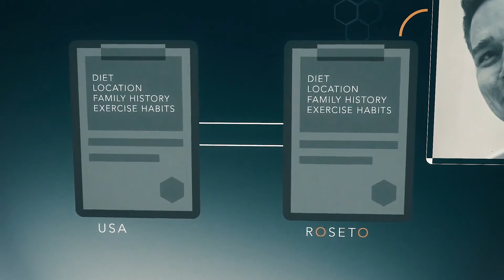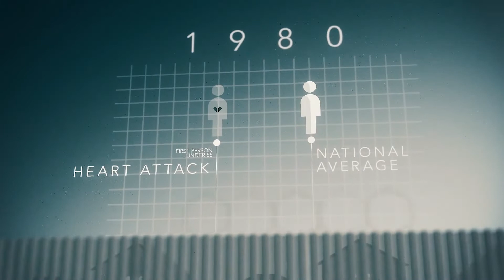The Aim of Marketing | Vlog 09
Communitas – the Latin noun for the transient,
personal experience of Connection.

Every living being needs an ecosystem to survive.
Not just externally, but internally.

And to exist, we actually create our own intra-comunities.
The exclusive place, where we gather all that is valuable to us.

Sasha Der Avanessian calls it ‘My Life’s Camp. And everything that brings my life meaning, is collected, protected and kept close. Jesus first, family, friends, people, things, places, food - it’s where I choose to spend my time, money and loyalty."

Our Camp tells us about ourselves and tells other people about us.

And the aim of marketing, is to inspire your doctors to invite you into their camp.

Harvest Dental manufacturers the highest quality dental laboratory products (Dental CAD/CAM Materials like PMMA (Temp Esthetic), Wax (Wax Press), and High Performance Polymer (TriLor), Ceramic Accessories (Super Peg) and Solutions (Speed Polish). To learn about dental lab entrepreneurship, marketing, branding, and technical tips in the application of dental ceramics and digital dentures, watch our videos for high quality education.

Sasha Der Avanessian (@sashaderav) is the founder and CEO of Harvest Dental (@harvestdentalproducts), a charismatic and inspired brand of dental laboratory products. Starting the company in his two-car garage in 2004, Harvest products are now distributed in over 70 countries and has won multiple product design awards. Recognized as a top 10 influencer by industry leading Aegis publication, Inside Dental Technology Sasha leads Harvest's integrated branding strategy across all communication platforms. He is an avid lover of people, enjoys blogging, mentoring and lecturing on the subjects of business and branding.